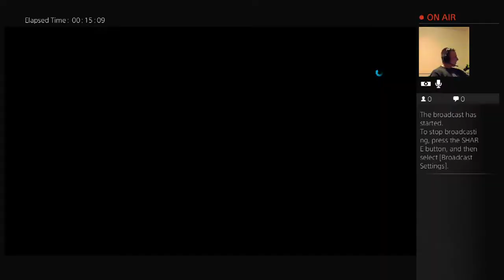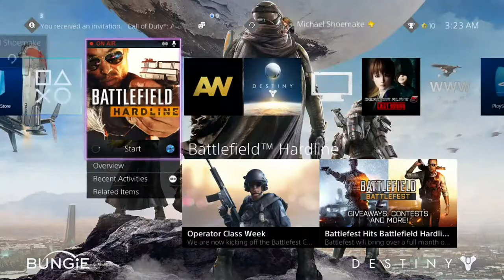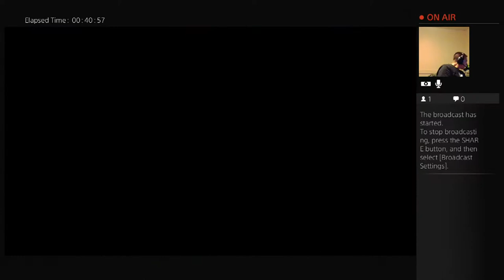Livestream Gameplay 1/4 (BFHL Gameplay)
Gameplay from my Battlefield Hardline Livestream. Audio is a little off and I apologize for that.

Recorded with the Elgato Game Capture Device

Intro & Outro Theme: "RetroFuture Dirty"